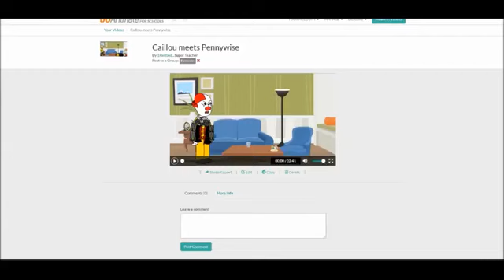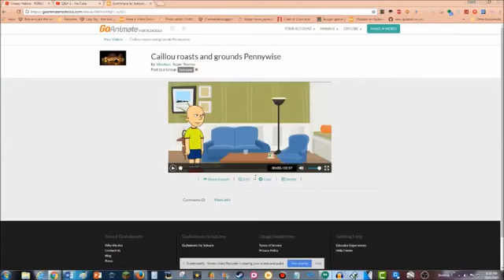Caillous Pennywise Adventure Part 1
This is a reupload Because his channel was unfortunately terminated